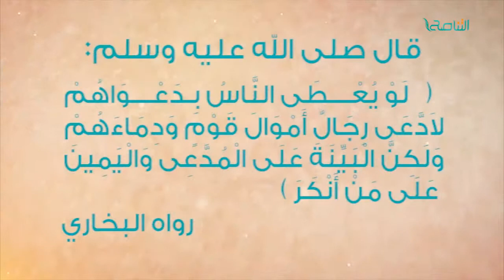تفعيل القضاء .. خطوة نحو البناء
ــــــــــــــــــــــــــــــــــــــــــــــــــــــــــــــــــــــــــ
ــــــــــــــــــــــــــــــــــــــــــــــــــــــــــــــــــــــــــ
يمكنكم تحميل تطبيقنا TANASUH TV على الهواتف الذكية: